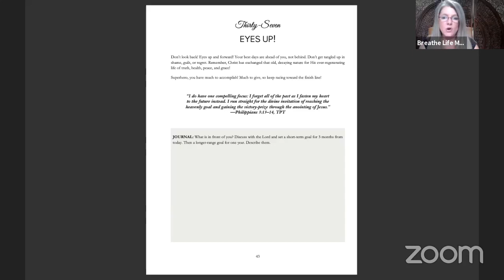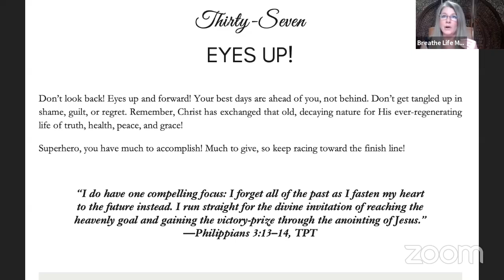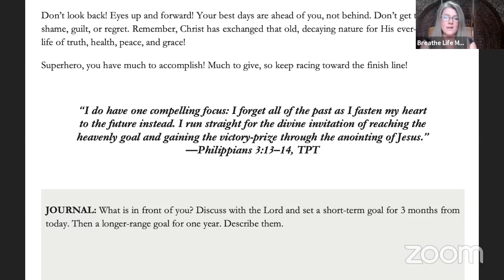Transformed Tuesday ~ Eyes Up! Your Best Days are Ahead of You!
Do you battle regret? Does toxic shame overwhelm you? Are you longing to break free and live your destiny? Do you believe you have a destiny? This video is for you!

Your host, author Donna L Lewis wrote a book with you in mind.